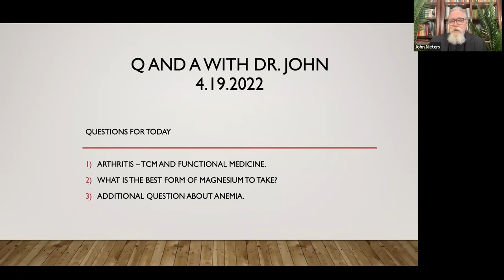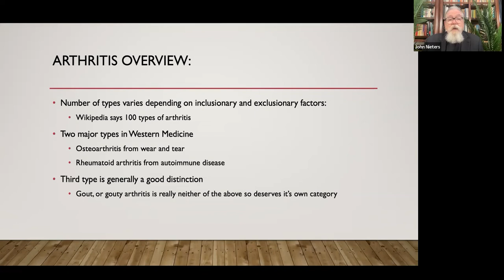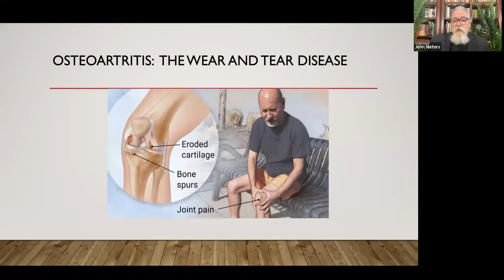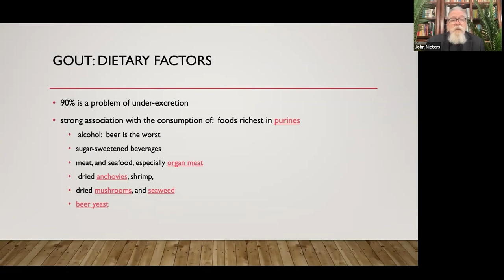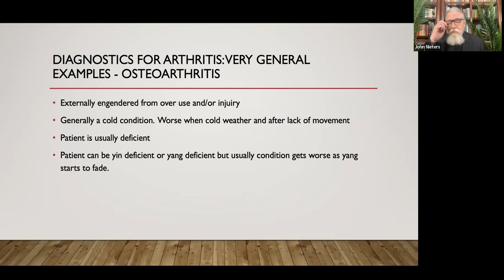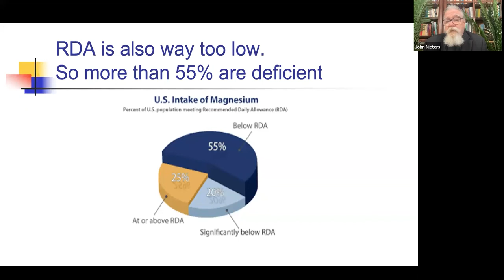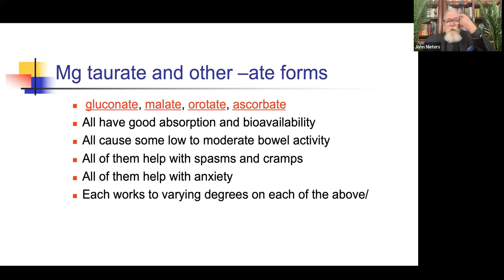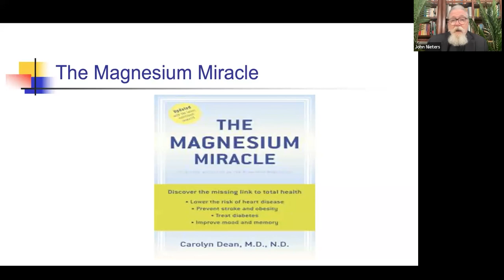4/19/22 Q&A with John Nieters. TCM and Arthritis and What is the best form of Magnesium to take?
John Nieters L.Ac, DAOM, is an acupuncturist, Chinese herbalist, functional medicine, writer,  teacher, and leader in the community. This is a recording of a live Q&A Zoom/ Facebook webinar. April 19, 2022

00:00:00 Introduction
02:30:05  What is TCM's model of care for arthritis and what is causing the imbalance? And can it be reversed? What would be a combined treatment using functional medicine and TCM involved?
33:38:29  What's the best form of magnesium to take?